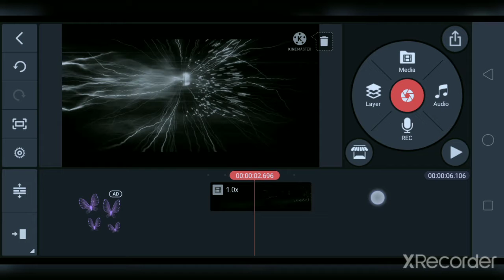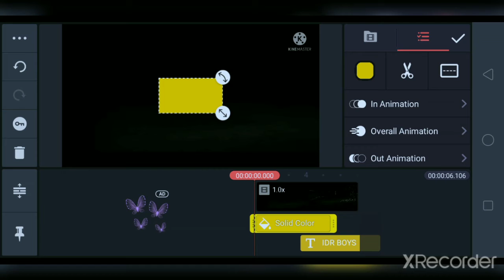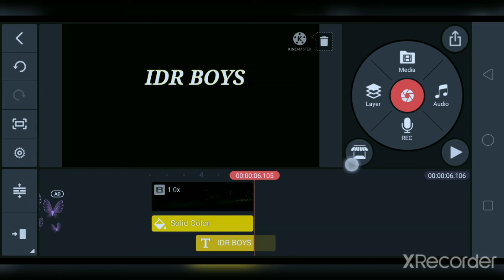How to create intro in kinemaster running panter intro